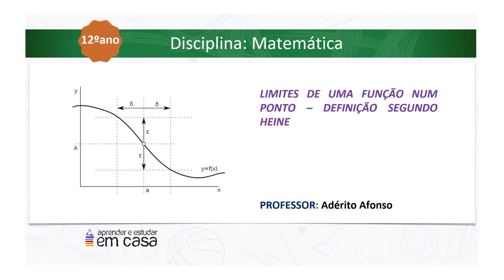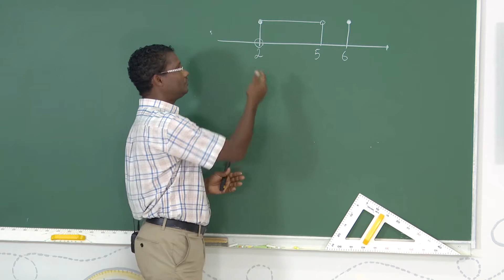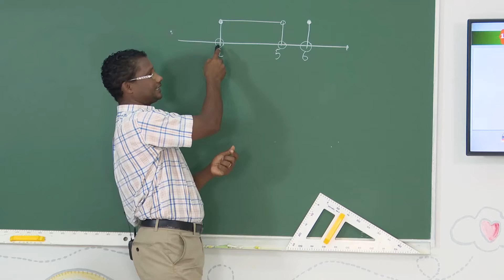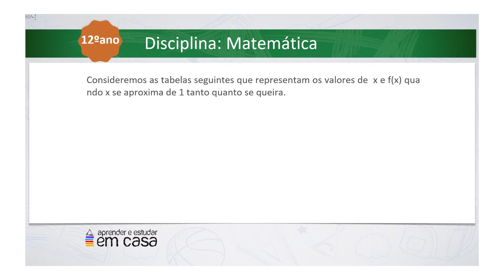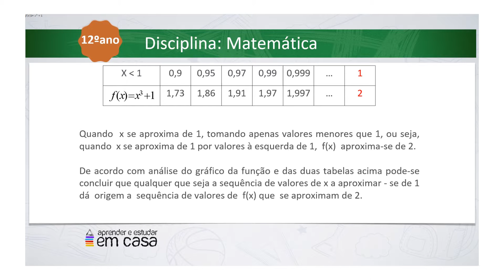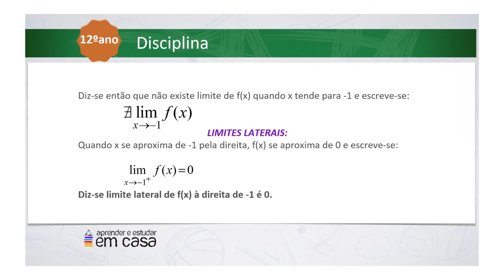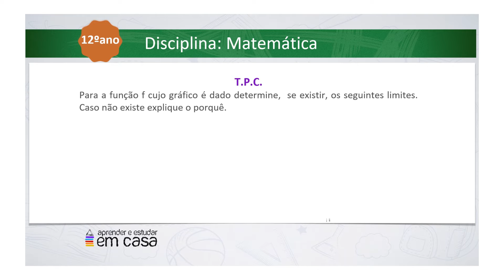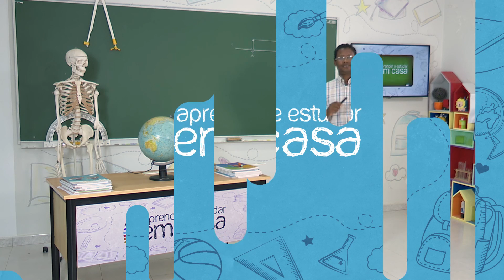Limites de uma função num ponto; Definição segundo Heine.